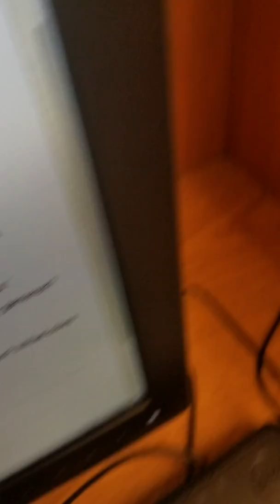the new negro